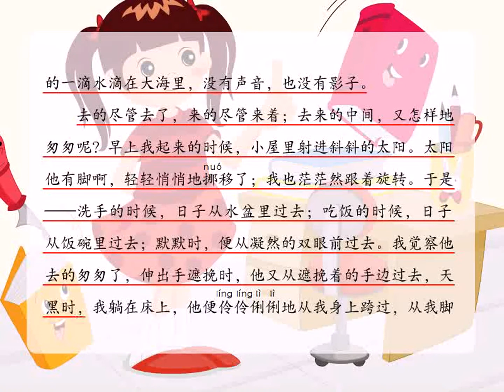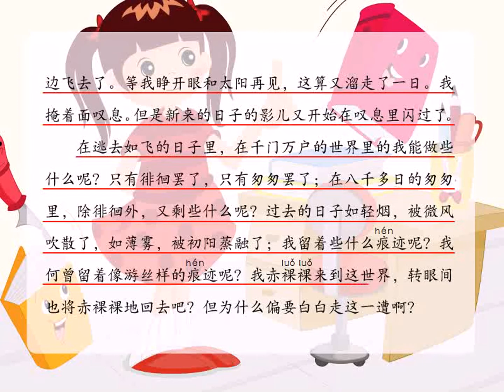第12册 第12课 匆匆 （阅读）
中国暨南大学华文学院 《中文》第十二册